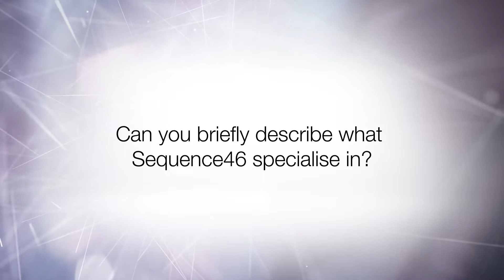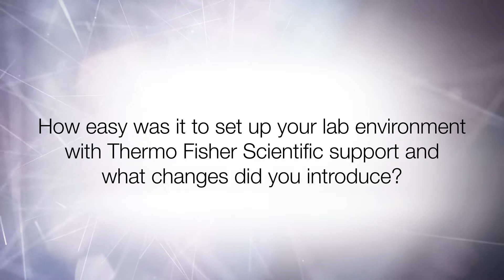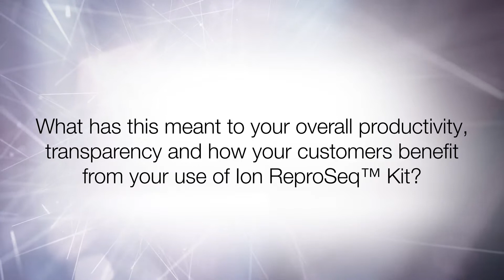Ion ReproSeq PGS kits in everyday use for PGT-SR at Sequence46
Catherine Welch (Sequence46)  discusses why they chose Ion ReproSeq PGS kits for everyday use in their preimplantation genetic testing labs